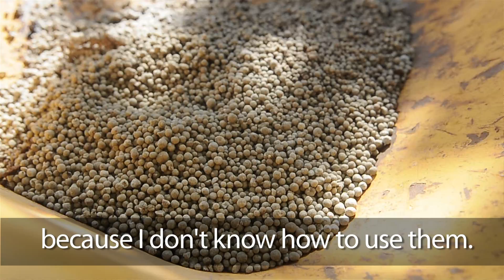Simple Innovations Revolutionize Farming in Zanzibar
ZANZIBAR, Tanzania -- Meet the farmers of Umwamwema, a subsistence farming collective that is using innovations like drip irrigation and pesticides that are old news in the US but a potentially life-changing innovation in Africa.